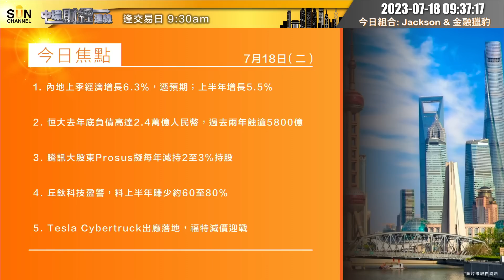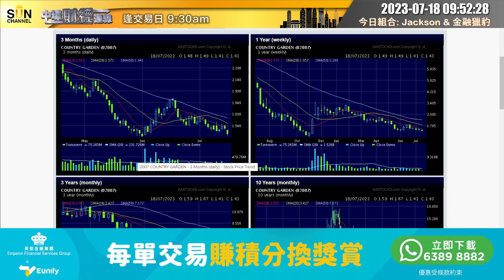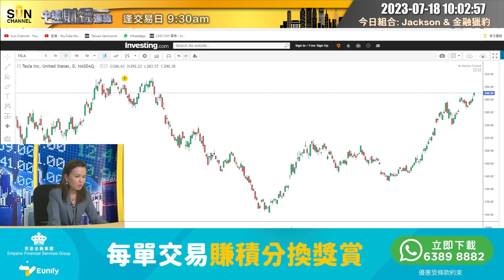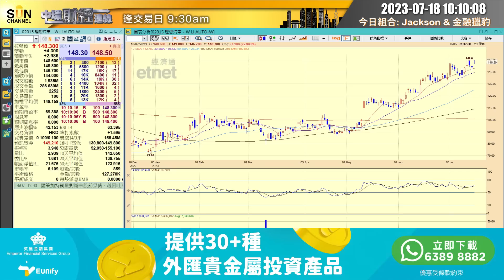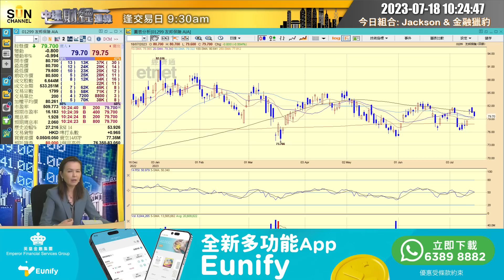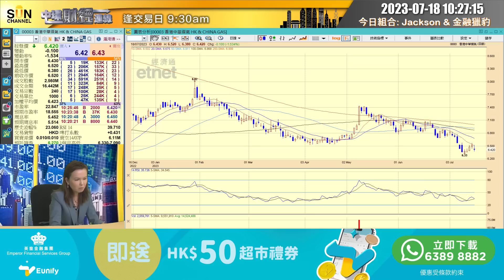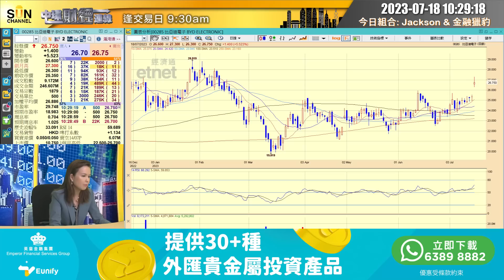港股五連升到尾聲？內地經濟不及預期等救市？內房資不抵債比想像更嚴重？︱ 中環財經連線︱嘉賓：金融獵豹︱20230718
今日嘉賓：
金融獵豹 富昌金融集團尊尚理財總監

【EFSG Eunify | 破天荒交易獎賞App賺積分 | 美股以外的選擇】

最近用開MetaTrader 4 (MT4)做單嘅你有無覺得唔太穩定呢？主要係因為其軟件開發商個邊嘅版本更新咗，新舊版本唔太相容令大家要轉黎轉去。

與其咁複雜，不如轉過黎試吓我哋全新交易App — Eunify，即日起至本月底成功用Eunify開立模擬賬戶，就可獲港幣50元超市禮券，立即下載：

💫全新版本平台穩定

🌟30+種外匯貴金屬產品報價無延遲

🌟畫面簡潔暢順

🌟每次交易賺分換現金券

🌟24小時線上真人客服

00:00 節目開始
00:52 今日嘉賓及主持
02:56 今日焦點
05:48 港股走勢
08:04 恒指升勢到盡頭？
14:27 內地經濟增長問題
19:20 內地救市方案/ 內房問題嚴重
21:46 平台經濟股分析
23:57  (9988) 阿里巴巴 - S W
25:19  (700) 騰訊控股
30:35  (TSLA) 特斯拉/ 出績業點部署？
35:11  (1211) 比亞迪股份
37:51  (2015) 理想汽車 - W
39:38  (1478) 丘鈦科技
41:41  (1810) 小米集團 - W
44:10  (493) 國美零售
47:49  (388) 香港交易所
49:38  (5) 滙豐控股/ (2888) 渣打集團
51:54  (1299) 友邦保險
55:14  (3) 香港中華煤氣
56:00 內銀股收息
56:53  (285) 比亞迪電子

現凡經Sun Channel申請使用etnet經濟通「專業版HV2」報價系統，可享專屬折扣！
請即致電etnet 銷售熱線 (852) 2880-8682申請！